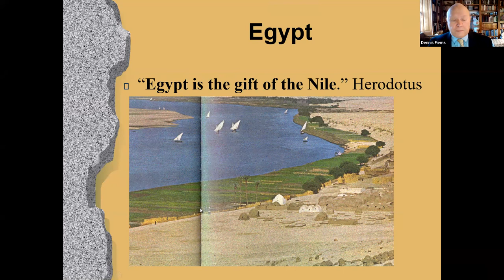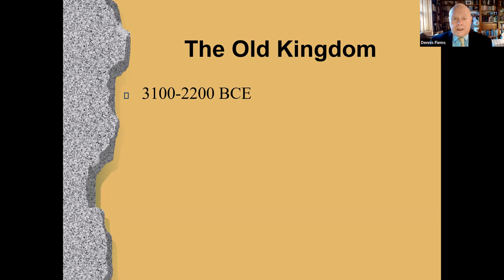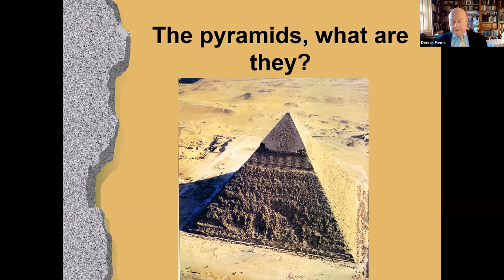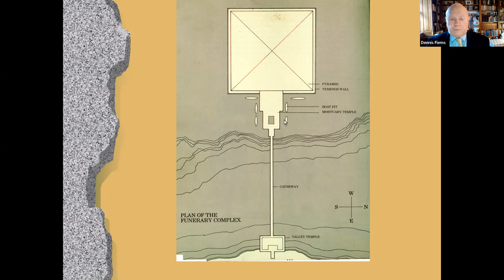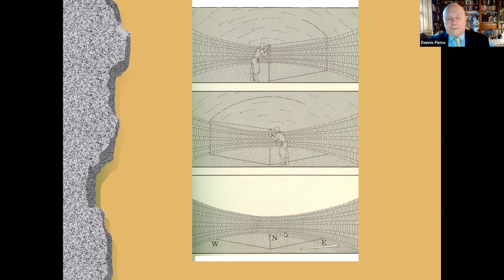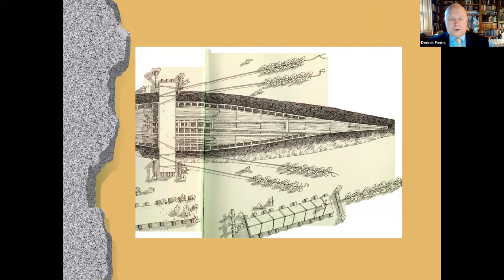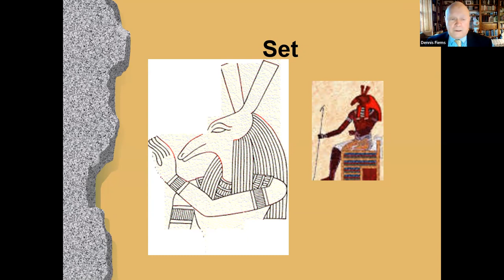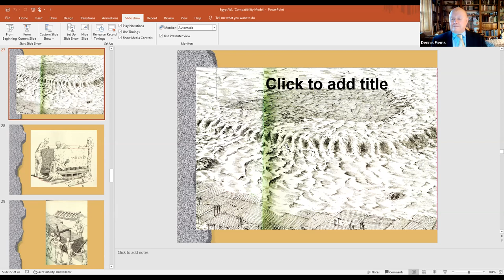Egypt: The Gift of the Nile with Dennis Feims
Dennis Feims takes you on exploration of Pharaohs, pyramids, the Nile, and more in this overview of Ancient Egyptian culture.